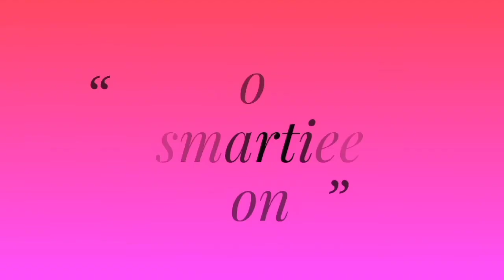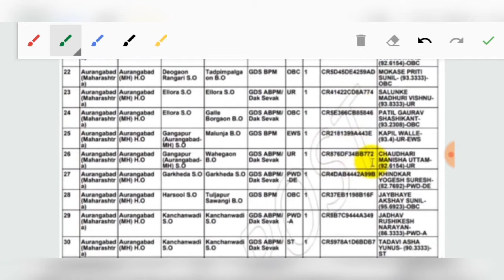UP GDS 2020 Cutoff|UP डाक विभाग भर्ती 2020 Cutoff|UP GDS 2020 final Merit list date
If you like this video please like and shar